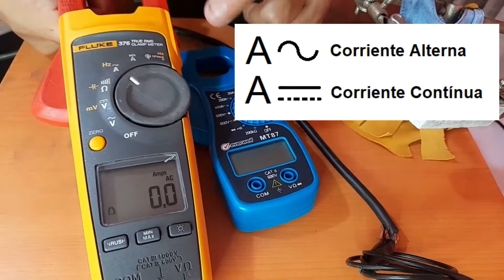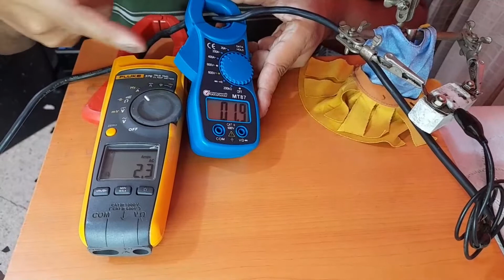COMO USAR PINZA AMPERIMETRICA | MEDIR CORRIENTE ( CONTINUA / ALTERNA ) CON PINZA AMPERIMÉTRICA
En este video voy al grano y te digo como medir la corriente y las consideraciones que debes de tomar en cuanta para tu seguridad y tomar bien las medidas.